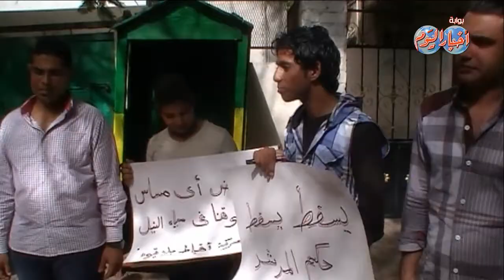بيان حركة أقباط بلا قيود أمام سفارة أثيوبيا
نظم العشرات من حركة "أقباط بلا قيود"، ظهر اليوم الجمعة، وقفة احتجاجية أمام سفارة إثيوبيا بالقاهرة، للتأكيد على رفضها لأي مساس بحقوق المصريين في مياه النيل.ووجهت الحركة رسالة إلى السفير الإثيوبي، عبر بيان ألقاه أحد المشاركين، مفادها "إن مصالح بلاده والعلاقات التاريخية بين الشعبين المصري والإثيوبي باتت على المحك، بعد القرار المفاجئ بتحويل مجرى النيل الأزرق، والذي يُعد أحد أهم روافد نهر النيل"، وأكد البيان أن مفاوضات تجريها حكومة بلاده مع الإخوان لا تعني الشعب المصري، الذي لا يعترف بشرعية حكم الإخوان.